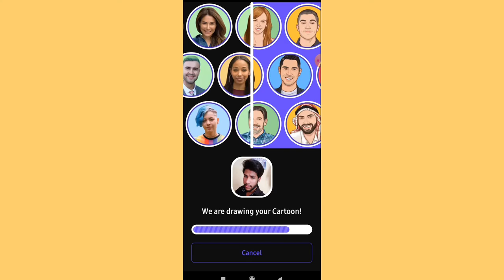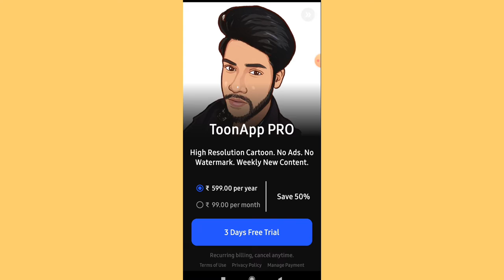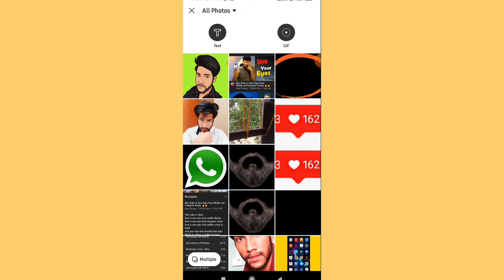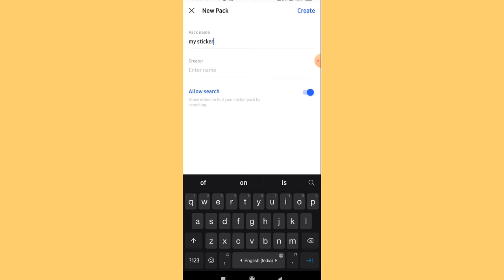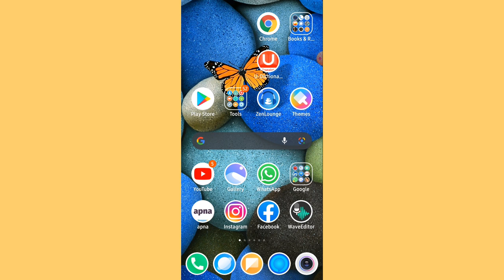apne photo ka cartoon sticker kaise banaye || how to make your own photo's cartoon sticker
Doston is video me maine cartoon sticker banane ka simple trick bataya hai agar aap janna chahte hai to video ko pura dekhe

Your quarries:-
1) apne photo ka cartoon sticker kaise banaen,
2) apne photo ka cartoon sticker kaise banaye,
3)
Cartoon sticker from your normal photo,
4) steeker,
5) sticker maker,
6) sticker maker app for WhatsApp,
7) stiker kaise banaya jata hai,
8) sticker in WhatsApp,
9) Sticker app kaise use Kare,
10) sticker wala app,
11) sticker design,
12) sticker WhatsApp,
13) toon app,
14) sticker WhatsApp par Kaise bheje,
15) Cartoon sticker banaen,
16) sticker ko kaise banate hai,
17) cartoon steeker maker,
18) sticker WhatsApp download,
19) cartoon sticker WhatsApp maker,
20) cartoon sticker WhatsApp Android,
21) apni photo ka sticker Kaise banaye,
22) Apne photo ka sticker Kaise banaen,
23) apni pic ko sticker Kaise banaye,
24) apni pic ko cartoon sticker Kaise banaye,
25) apni photo ka sticker kaise banate hain,
26) apni photo ko sticker banaye,
27) Whatsapp cartoon sticker,
28) by stay keep learning.